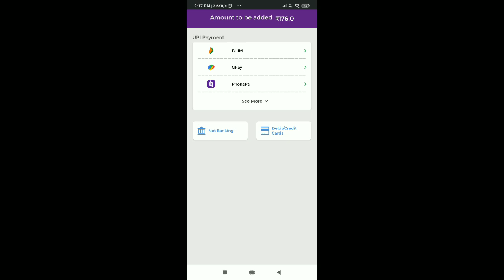Today Night Updated, Season 33 Elite Pass Pre-Order Rewards // Store Gaming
Today Night Updated, Elite Pass Season 33 Pre-Order Rewards // Store Gaming